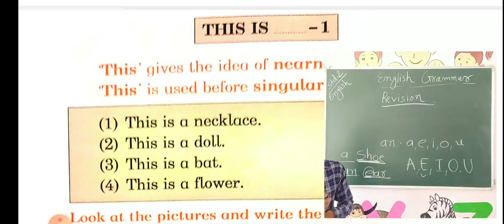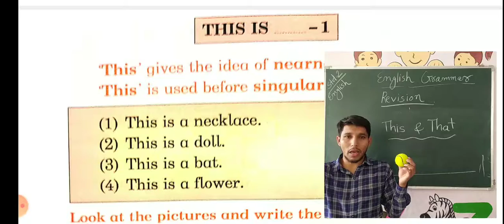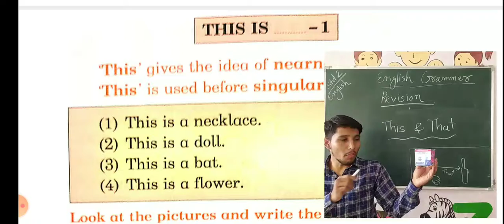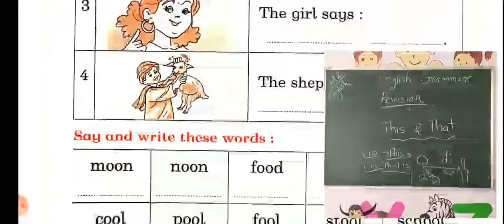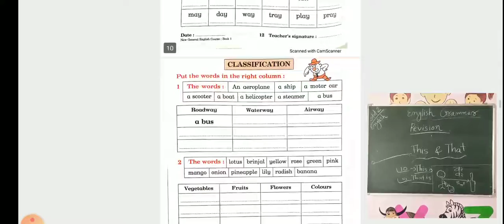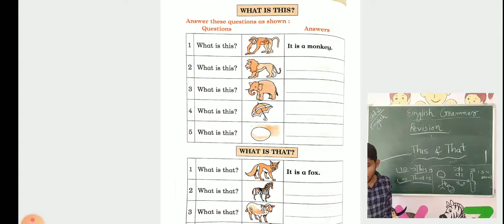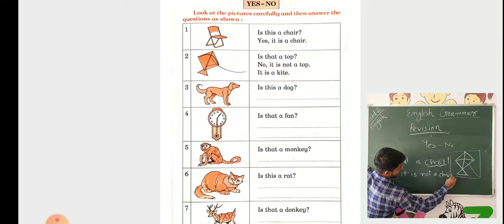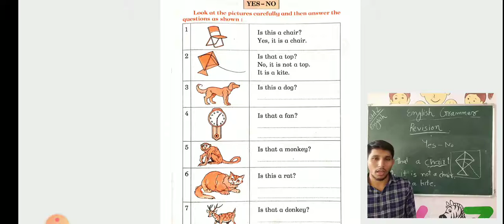STD 1 ENGLISH GRAMMAR REVISION